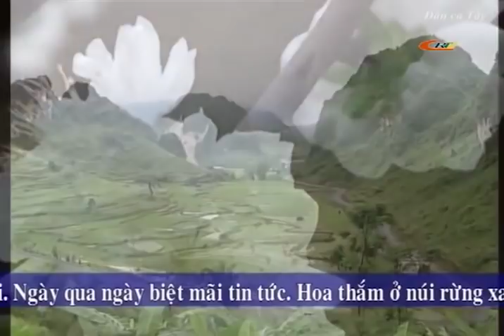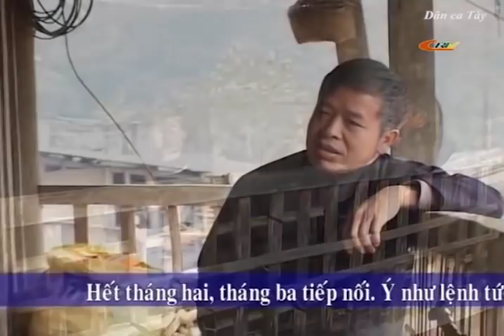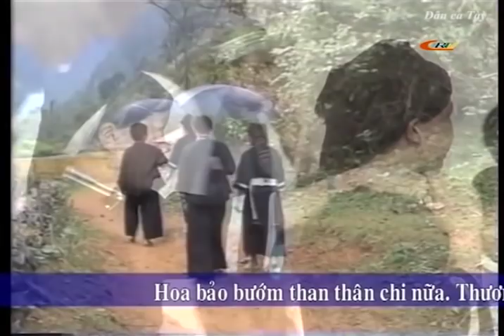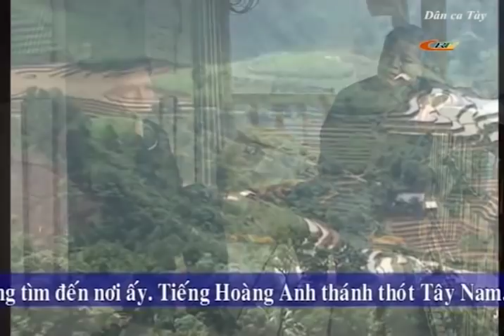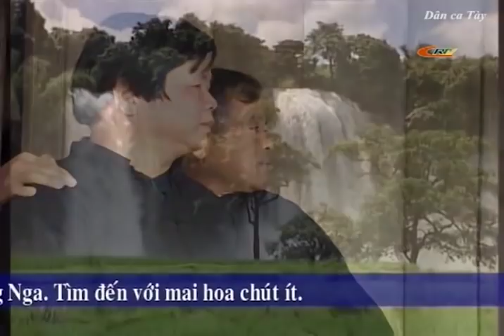Dân ca Tày - Lượn Then Tứ Quý (Cao Bằng) Full